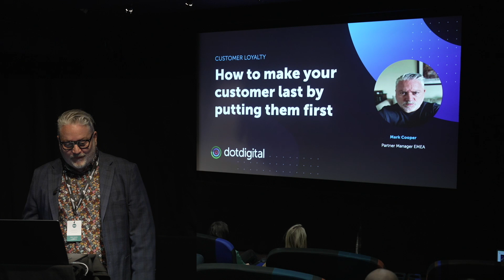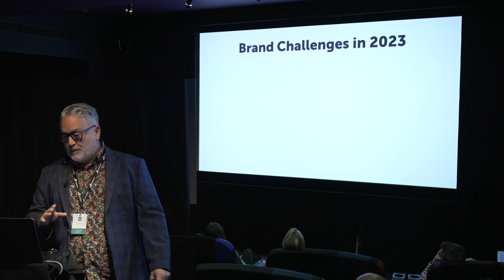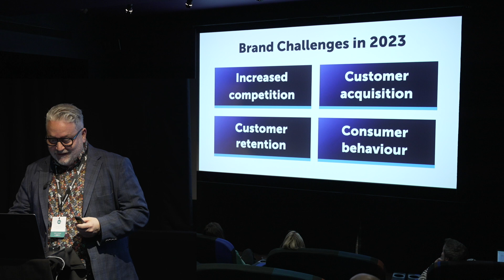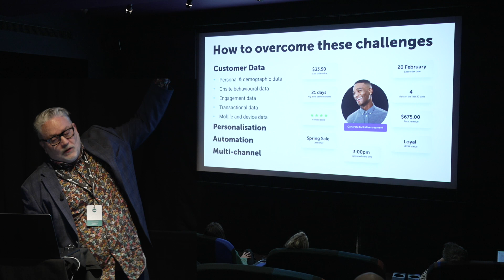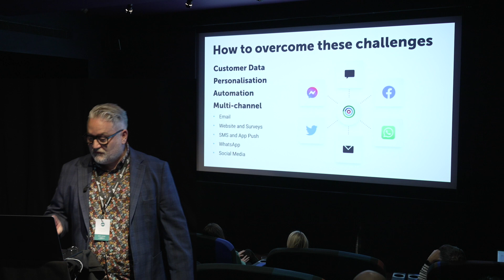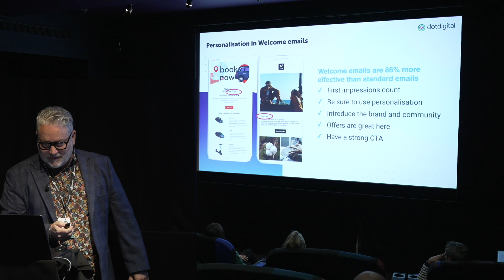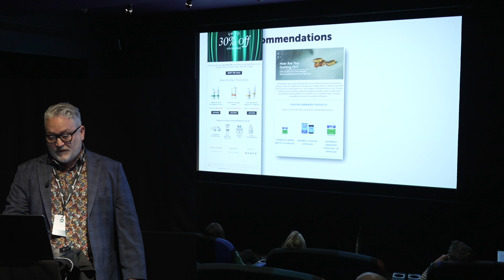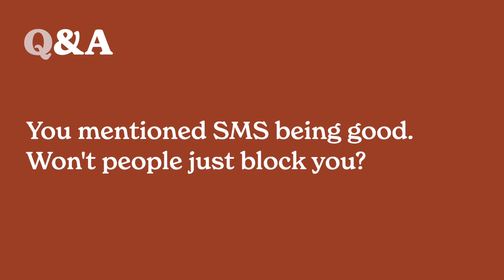Mark Cooper 'How to make your customer last by putting them first' at TheBigHuddle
Mark talks about 3 main areas with some real-world examples: effective strategies and tactics, what the main expectations from customers are today and how to use customer data to drive brand loyalty.

Timestamps 🕒
00:00 Intro
01:14 Who is Dotdigital
02:44 Mark's background
05:19 Brand Challenges in 2023
06:29 Now is the time to utilise your customer data
09:05 Customer Data
09:30 Personalisation
11.35 Automation
13:13 Multi-channel
15:18 Real world examples
17:01 Product recommendations
19:47 Conclusion

21:52 Q&A
21:52 How does your live chat work on your platform?
22:39 You mentioned SMS being good. Won't people just block you?
23:38 How about WhatsApp? Will that take over from email?
25:26 What size should you be to think about using Dotdigital?
26:53 Do you work alongside other data platforms like Google Analytics or do you replace that?

A bit about Mark! 🎵

Mark is a partnerships manager at Dotdigital

Mark has been working in the ecosystem since 2009, working with start up boutique software companies, Streamtime and more recently, Starshipit, plus a time with Oracle NetSuite, working with agencies & tech partners to ensure customers have the best experience when setting up their commerce and engagement processes. In his spare time Mark hosts the weekly “365 Social on 365 Radio” on Friday nights, is an electronic artist and keen vinyl collector.